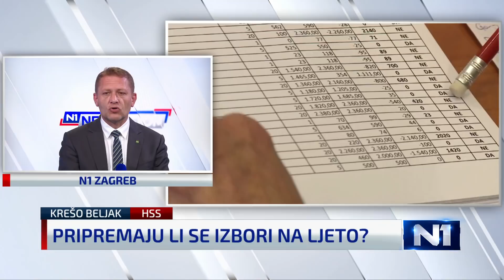Krešo Beljak: Da nisu članovi HDZ-a nikada ne bi bili ravnatelji bolnica ni članovi Stožera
Predsjednik HSS-a Krešo Beljak u Newsroomu je komentirao prelazak Vlahe Orepića i njegove Nove politike u HSS, kao i parlamentarne izbore koji se trebaju održati ove godine. O radu stožera rekao je kako je korektan i da se dobro nose s krizom, no da su njihove odluke političke, jer se radi o članovima HDZ-a.